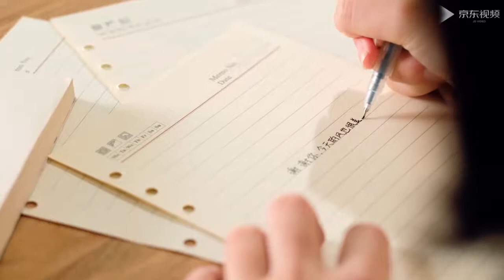JoinOne electric fan Support Huawei HiLink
JoinOne electric fan